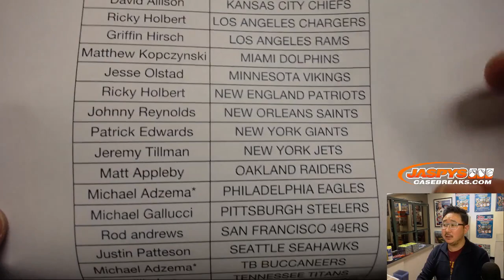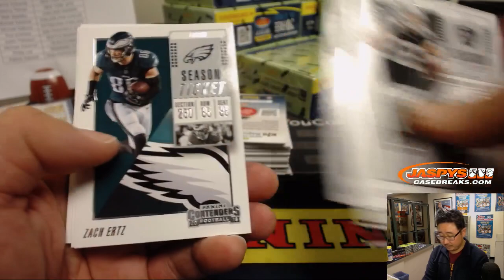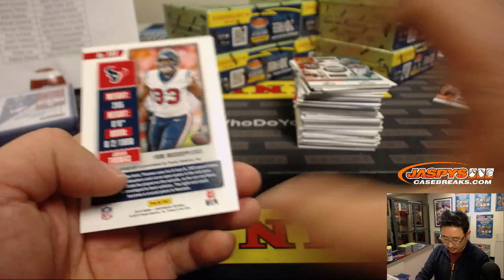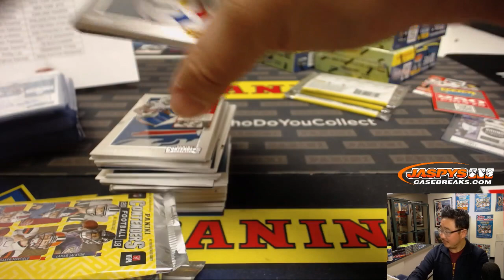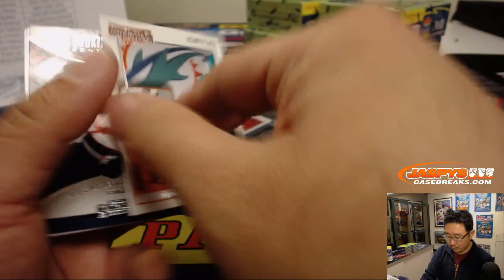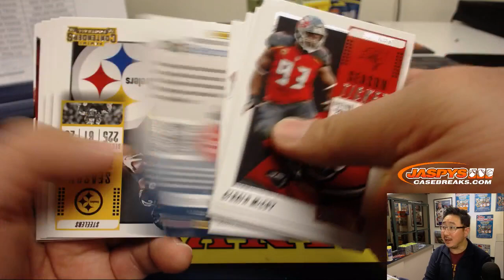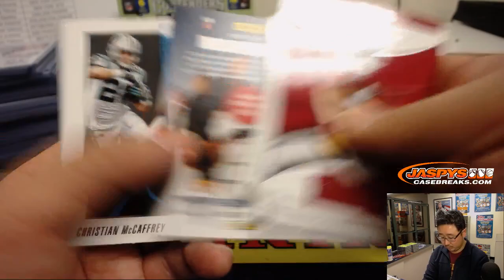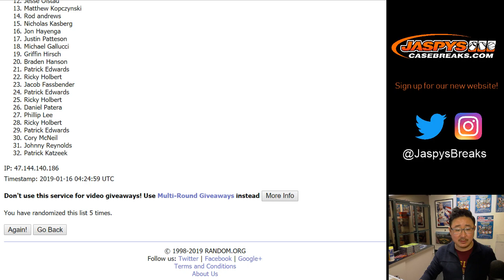Tu, 01/15/19 || 12Box PYT #10 || 2018 Panini CONTENDERS Football (NFL)